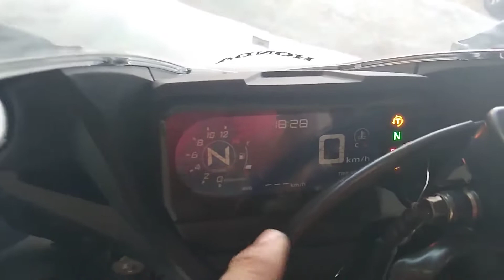HONDA CBR 650R PREÇO NA CONCESSIONÁRIA DEPOIS DA PANDEMIA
HONDA CBR 560R NA CONCESSIONÁRIA

Honda 650
preço da Honda CBR650R